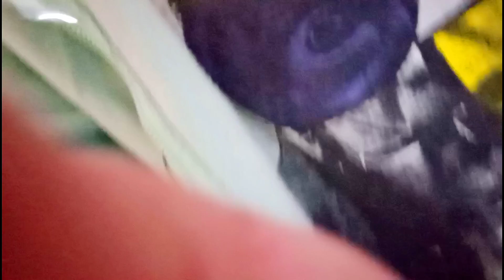MISSION NASHTA 😎⚔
✓ARSAL947

✓ARSAL TAJ